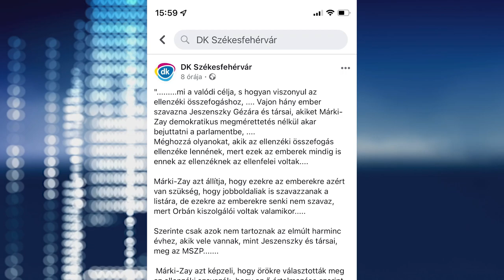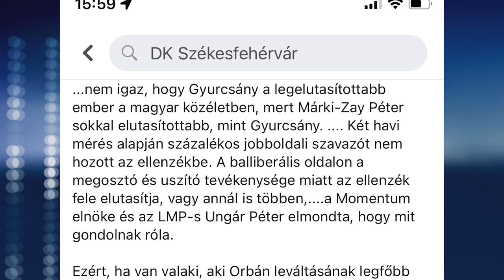Ráczné Földi Judit szerint tévedés történt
„Márki-Zay diktatórikus álmainak legfőbb akadálya a DK és Gyurcsány.” – ez is olvasható volt a DK Székesfehérvár közösségi oldalon. A poszt hétfőn jelent meg, azonban az esti órákban már nem volt elérhető. Megkerestük Ráczné Földi Juditot, hogy mi az oka annak, hogy a székesfehérvári DK ilyen durván beleszállt Márki-Zay Péterbe.